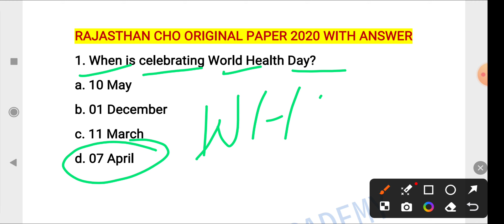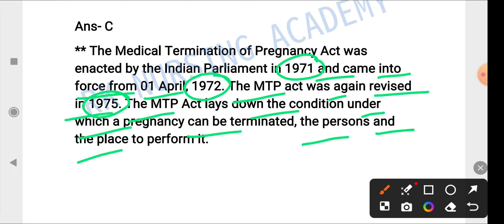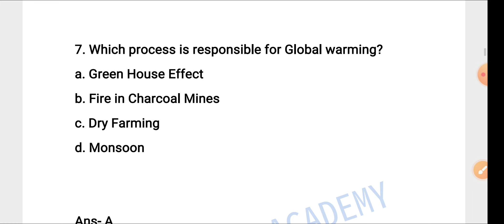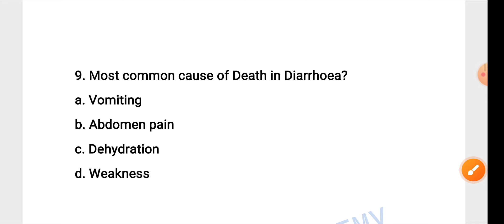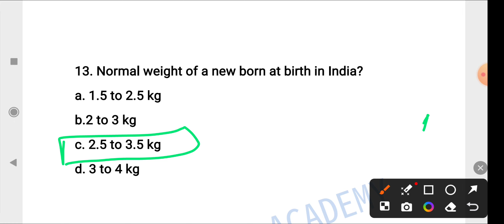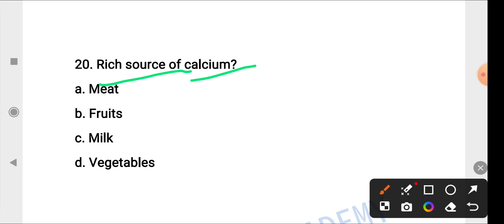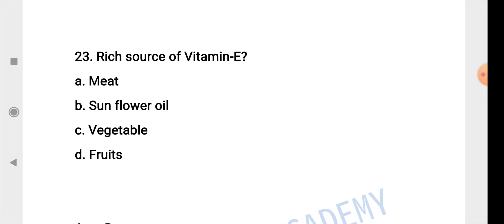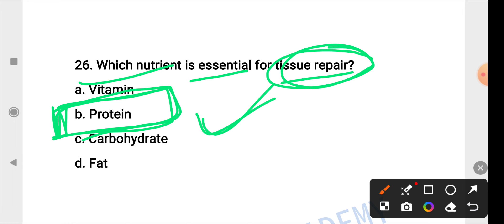Rajasthan CHO Previous Year Questions papers//DSSSB Nursing officer//BHU NURSING OFFICER//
Staff Nurse Previous Year Questions papers//CHO Questions and answer//GNM Questions//Important questions for CHO//